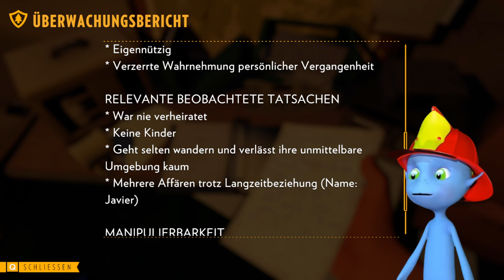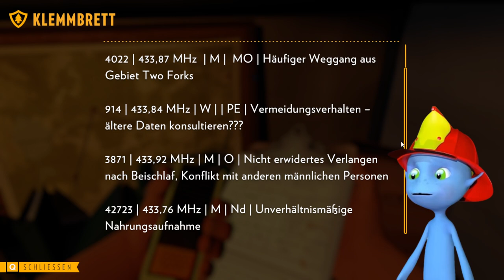FIREWATCH ⛑️🔥 Tag 3 - Ich folge dem Signal und entdecke etwas Unglaubliches ... ⚡👽 Kip Supernova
Holt euch Popcorn und was zu Trinken und lehnt euch zurück zu "Kip im Wald - Der Film". Das Herumlaufen und nach dem Weg suchen ist das eigentliche Spiel, zusätzlich erfährt man die Stories der Charaktere durch ihre Gespräche über die Funkgeräte. Stellenweise war ich frustriert, liebe dieses Spiel aber trotzdem. Viel Spaß und cool bleiben!